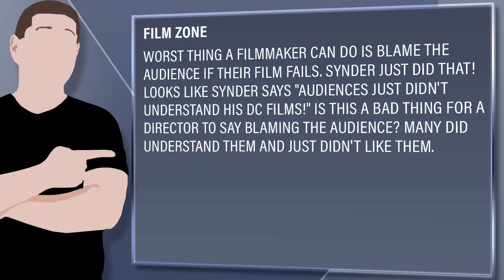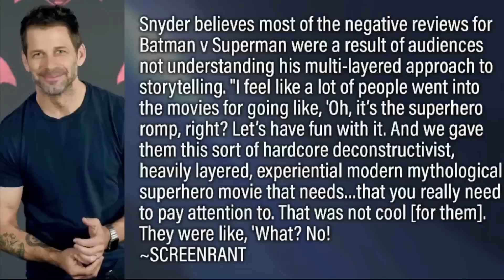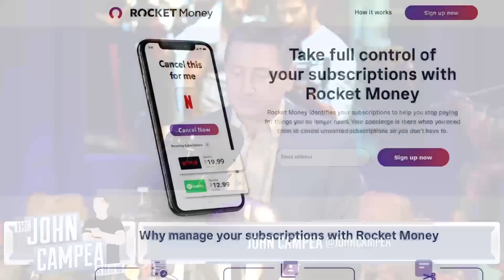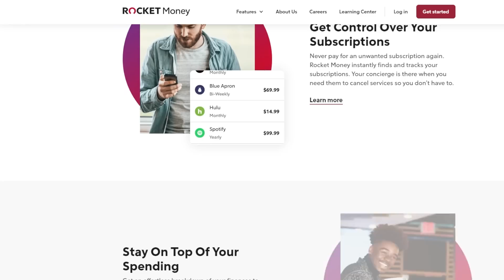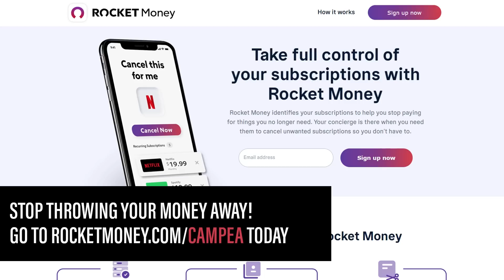Zack Snyder Blames Audience For Not Understanding His DC Movies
to stop throwing your money away, cancel unwanted subscriptions, and manage your expenses the easy way.

Zachary Edward "Zack" Snyder (born March 1, 1966) is an American film director, producer, and screenwriter.

Mic pre-amps

Streaming Software
Wirecast Pro